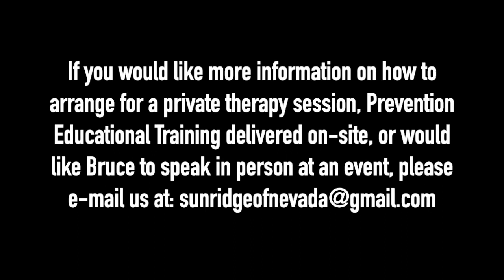THERAPIST BREAKS DOWN MAC MILLER 'S SONG '2009'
Licensed Clinical Social Worker, Bruce Mufson breaks down Mac Miller's song '2009' from the album Swimming, to give you insight into what Mac was really saying in this song.

Dash - XrQFb8sE6DgYLFXVrxSgD4pjXADjyY7fMm